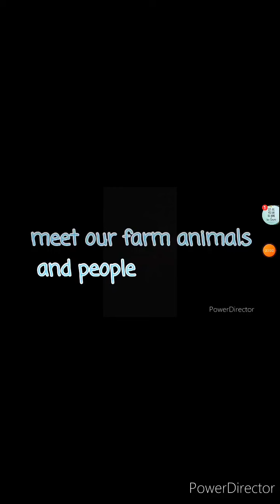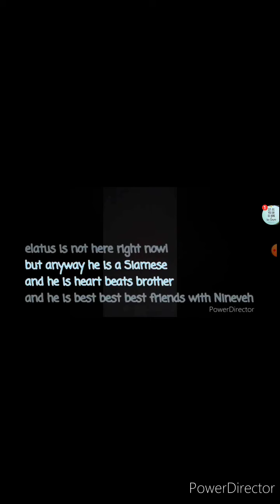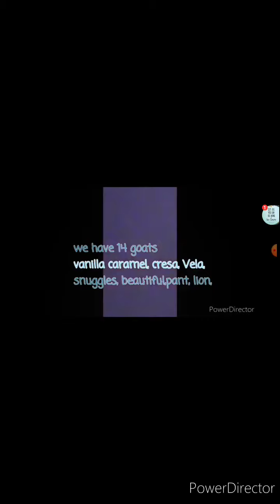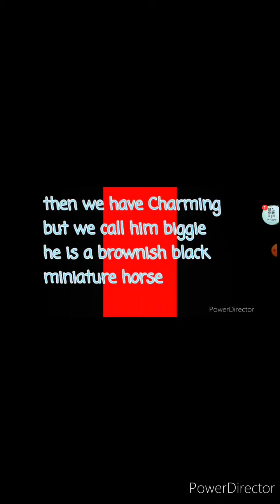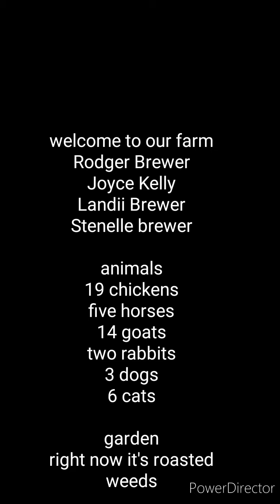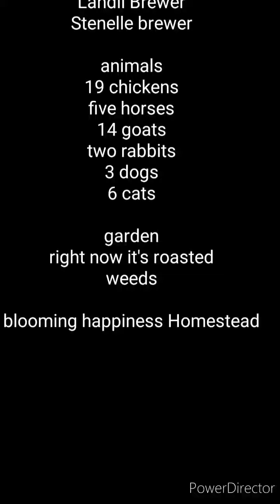Introducing our farm update